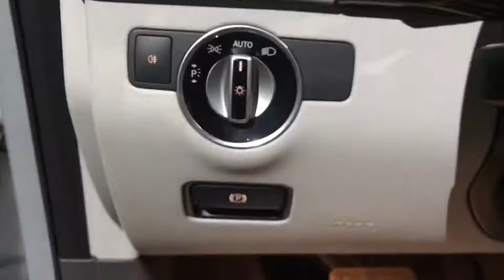2015 Mercedes-Benz M-Class Walk-Around Rockville Centre, Nassau, Long Island, New York, Queens, NY 5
2015 Mercedes-Benz M-Class Walk-Around
2015 Mercedes-Benz M-Class ML 350 - Stock#: 5820 - VIN#: 4JGDA5HB8FA595048

WHEELS: 19 TWIN-5-SPOKE ALLOY (STD), PREMIUM 1 PACKAGE -inc: iPod/MP3 Media Interface Cable, Rearview Camera, Mutli-Year Update for Navigation, Power Folding Mirrors, Auto Dimming Mirrors, Driver Memory Seat, Radio: COMAND System w/Navigation, 7.0 high resolution LCD screen w/3D map views, enhanced voice control system, 10GB music register, single disc CD/DVD player, Gracenote album information including cover art, SD card slot, SiriusXM traffic and SiriusXM weather w/3-year subscription, 115V AC Power Outlet Located in 2nd row, Power Tilt/Telescoping Steering Column, Double Sun Visors, Media Interface, SIRIUS XM Satellite Radio, SiriusXM real-time traffic and SiriusXM weather (w/6 month trial), Auto-Dimming Side & Rearview Mirrors, LANE TRACKING PACKAGE -inc: Lane Keeping Assist Package, Blind Spot Assist, Lane Keeping Assist, KEYLESS GO, HEATED MULTIFUNCTION STEERING WHEEL, EUCALYPTUS WOOD TRIM -inc: Does not include a wood cover over cupholders. This Mercedes-Benz M-Class has a strong Premium Unleaded V-6 3.5 L/213 engine powering this Automatic transmission.*This Mercedes-Benz M-Class ML 350 Has Everything You Want *.* Expert Reviews!*As reported by The Manufacturer Summary: Every element of the 2015 M-Class cabin is thoughtfully engineered and elegantly crafted to make you feel at home, and in control, on any road. The standard 19-inch alloy wheels further accent the already stark design of the M-Class. Bright white LED Daytime Running Lamps help increase the visibility of your vehicle to oncoming traffic by illuminating front lights whenever the car is switched on. On the inside, wood trim adorns the console, dash, steering wheel and doors. MB-Tex upholstery offers a rich appearance and supple leather-like feel, even in cold weather. Electrically heated front seats quickly take the chill out of even the coldest day. 60/40 split-folding rear seat backs with flip-forward seat cushions allow for a truly flat cargo floor. The Cockpit Management and Data (COMAND) system features a high-resolution color-LCD display. This is utilized to manage audio, video, and other hands free calling and navigation functions. The M-Class features a 302hp 3.5L V6 with up to 6,600lbs of towing power or a 329hp or 3.0L biturbo V6 with 7,200lbs. The 7-speed automatic has been made even smoother, more responsive and more efficient while paddle shifters allow you to manually upshift and downshift with just a flick of your fingers. Powerful 4-wheel disc brakes grant you the all of the stopping power that you need. Mercedes-Benz is concerned with keeping the family safe, and the quality of the safety options present on the M-Class is proof of that. A suite of standard air bags offers advanced protection. A driver's knee air bag supplements the dual-stage front air bags. Enjoy the strong, controlled stopping power of dual-circuit power-assisted 4-wheel disc brakes, backed by an Antilock Braking System.* Stop By Today *Treat yourself- stop by Mercedes Benz of Rockville Center located at 650 Sunrise Highway, Rockville Center, NY 11570 to make this car yours today!*Full Documentation!*Click on the Auto iPacket link for Vehicle Window Sticker and other documents.
WHEELS: 19 TWIN-5-SPOKE ALLOY  (STD),EUCALYPTUS WOOD TRIM  -inc: Does not include a wood cover over cupholders,HEATED MULTIFUNCTION STEERING WHEEL,LANE TRACKING PACKAGE  -inc: Lane Keeping Assist Package  Blind Spot Assist  Lane Keeping Assist,PREMIUM 1 PACKAGE  -inc: iPod/MP3 Media Interface Cable  Rearview Camera  Mutli-Year Update for Navigation  Power Folding Mirrors  Auto Dimming Mirrors  Driver Memory Seat  Radio: COMAND System w/Navigation  7.0 high resolution LCD screen w/3D map views  enhanced voice control system  10GB music register  single disc CD/DVD player  Gracenote album information including cover art  SD card slot  SiriusXM traffic and SiriusXM weather w/3-year subscription  115V AC Power Outlet Located in 2nd row  Power Tilt/Telescoping Steering Column  Double Sun Visors  Media Interface  SIRIUS XM Satellite Radio  SiriusXM real-time traffic and SiriusXM weather (w/6 month trial)  Auto-Dimming Side & Rearview Mirrors,KEYLESS GO,All Wheel Drive,Power Steering,ABS,4-Wheel Disc Brakes,Brake Assist,Aluminum Wheels,Tires - Front Performance,Tires - Rear Performance,Temporary Spare Tire,Sun/Moonroof,Generic Sun/Moonroof,Heated Mirrors,Power Mirror(s),Integrated Turn Signal Mirrors,Rear Defrost,Privacy Glass,Intermittent Wipers,Variable Speed Intermittent Wipers,Rain Sensing Wipers,Rear Spoiler,Remote Trunk Release,Power Liftgate,Power Door Locks,Daytime